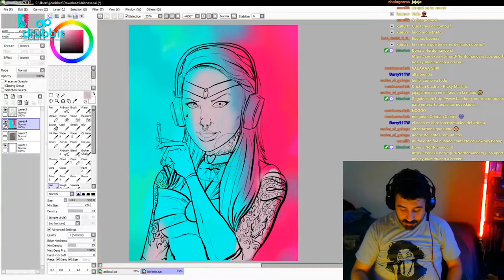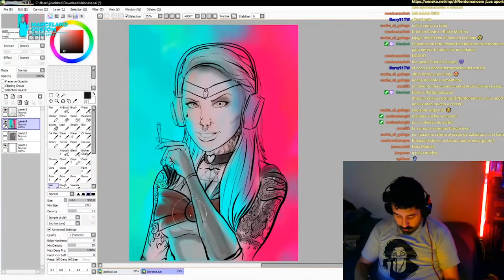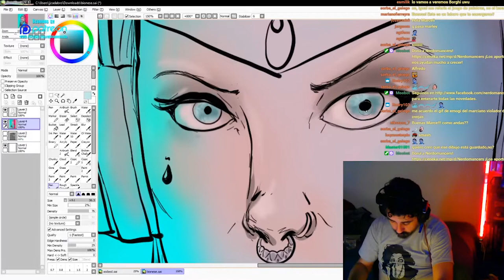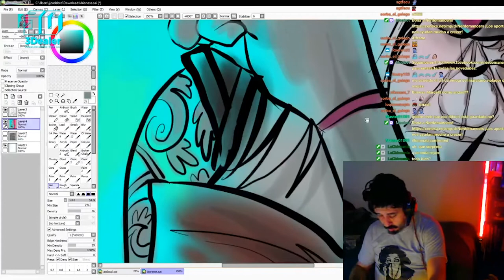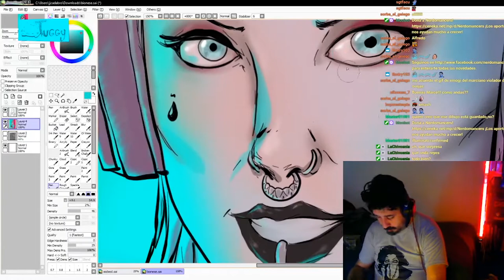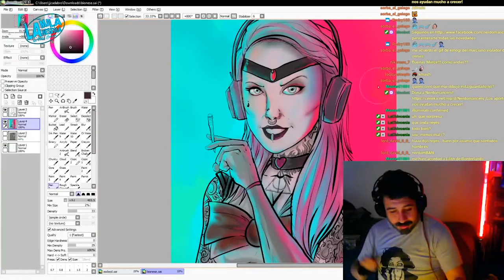CARNE VFX - Speed Painting BIONDA COSPLAY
Carne VFX es un canal donde voy a estar hablando del mundo de los efectos visuales sin filtro y tratando de que todos la pasemos bien. Voy a hablar de cine, fotografia, dibujo, animacion y anecdotas personales.
Si te causo gracia o te sirvio algun consejillo que di porfa dame una mano dejandome un Cafecito
Cualquier consulta dejamela en los comentarios que voy a estar chusmeando seguido.
Recomiendenme y compartan los videitos.